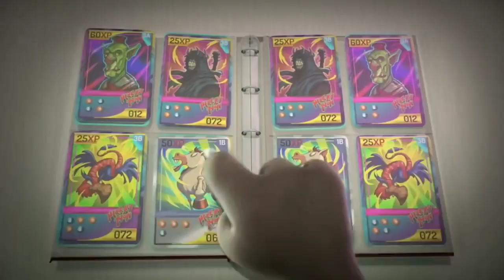Mala mía - maluma /talking tom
reflecciones. cuentos,etc. Este canal es de dominio publico en general, ya que no tratamos de perjudicar
al creador original Outfit7

..---suvimos videos todos los dias.